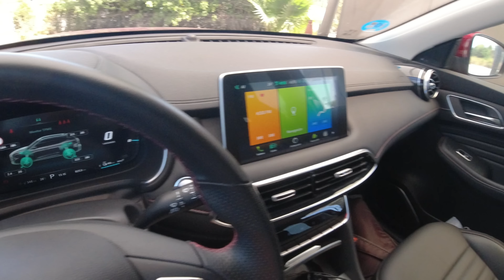🔴 ME HE CANSADO YA!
Pues ya toca ir pensando en alguna alternativa y por fin os cuento la decisión que he tomado de cancelar mi reserva por el. eléctrico tras esperar durante tanto tiempo.